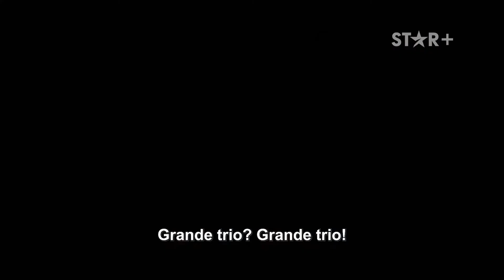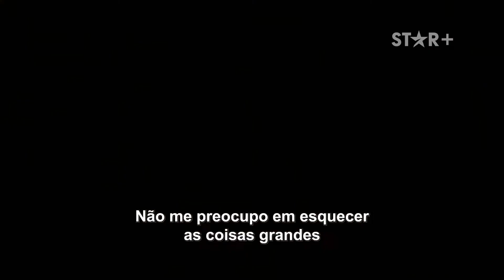This is Us - Temporada 6 - Trailer HD - Legendado - Star+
Assine e Venha Viver o Melhor da Star+.

Amazon Prime Vídeo

ABAIXO SEGUEM LINKS PRA VOCÊ CONHECER MELHOR NO BRASIL:

COMECE SEU TESTE GRÁTIS AMAZON PRIME VÍDEO.

Créditos: Equipe de Marketing Star+